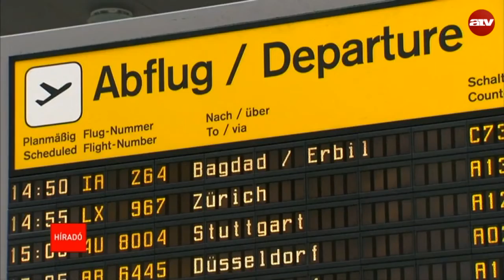Menekültek tízezreit toloncolja ki Svédország, gépekkel küldik haza őket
Svédország mintegy 80 ezer olyan menedékkérő kitoloncolását tervezi, akiknek a menedékjog iránti kérelmét tavaly elutasították - közölte szerda este Anders Ygeman svéd belügyminiszter.